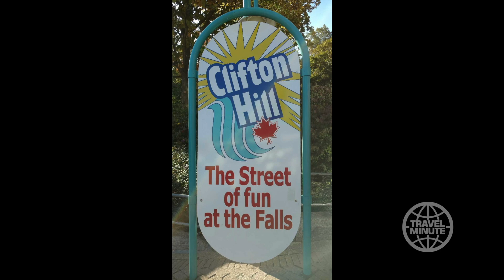Niagara Falls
Niagara Falls is one of North America's longest running tourist attractions. But I bet you didn't know that there's more to see in Niagara -- then just the falls!!

Facebookfacebook.com/TinabethPina
Instagraminstagram.com/tinabethpina/